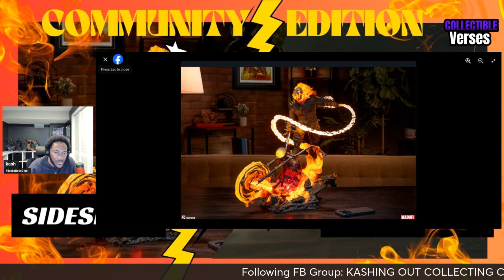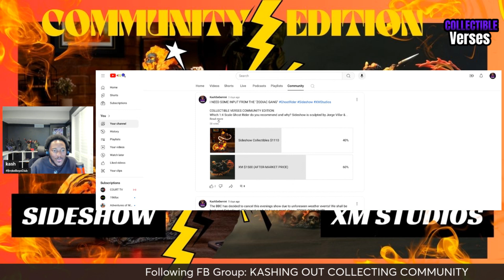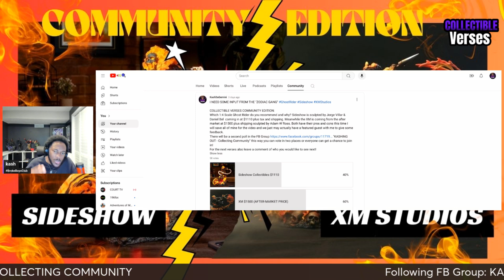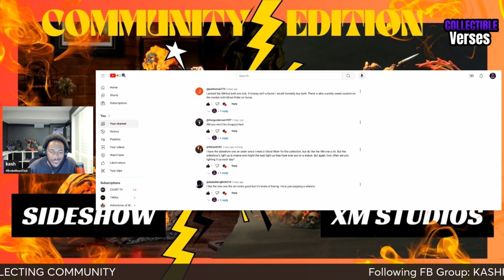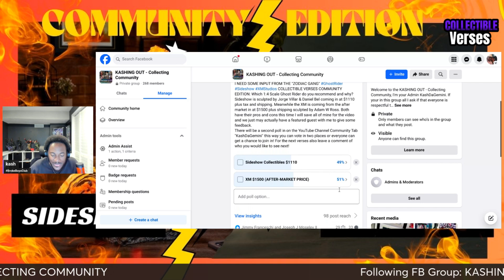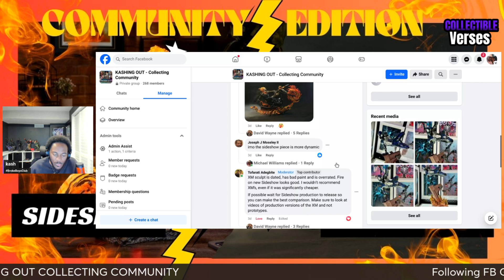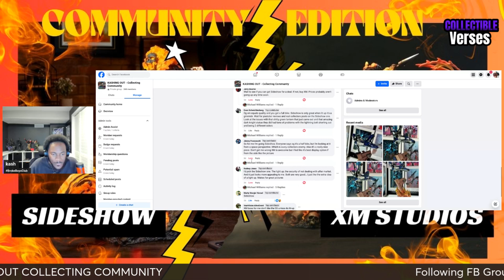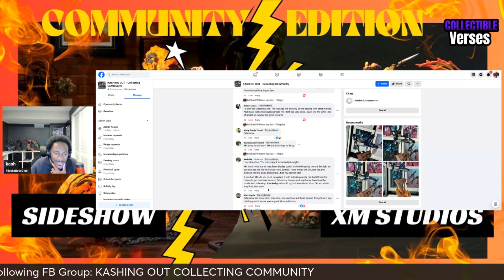Collectible Verses Community Edition: Ghost Rider! Sideshow Collectibles vs XM Studios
Collectors join me in on our segment "Collectible Verses Community Edition" this segment will be up every Friday, please go to the  community tab on the channel to vote. Also join the FB group "KASHING OUT COLLECTING COMMUNITY" as there will be votes there as well.

FB Group: KASHING OUT - COLLECTING COMMUNITY